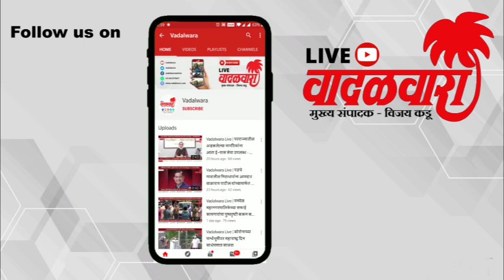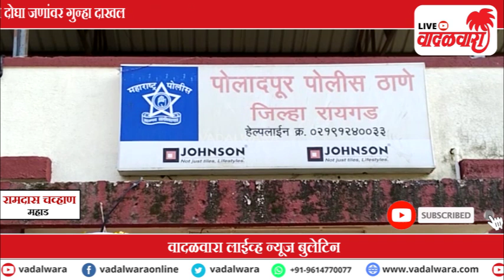वादळवारा लाईव्ह न्यूज बुलेटिन । ११-१२-२०२२ । दिवसभरातल्या ठळक घडामोडी